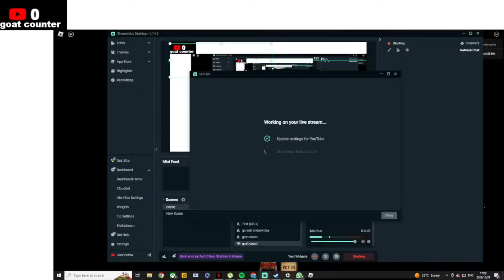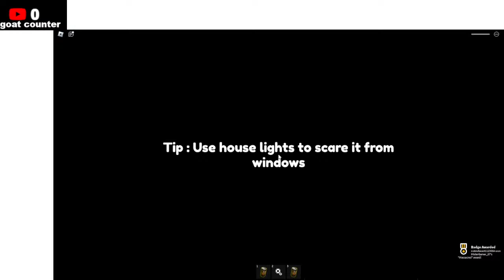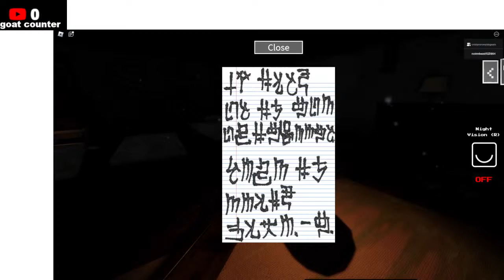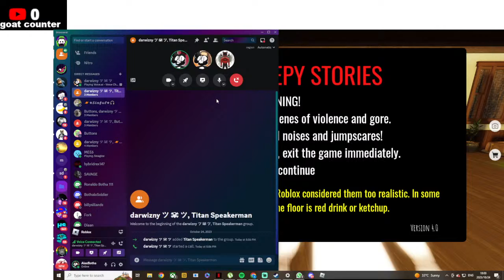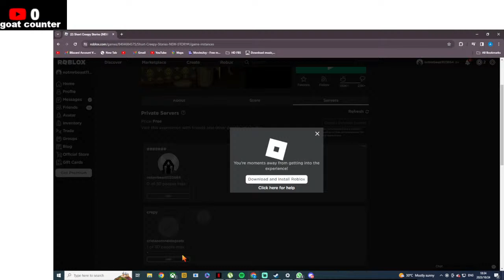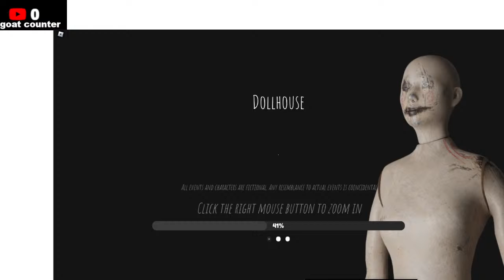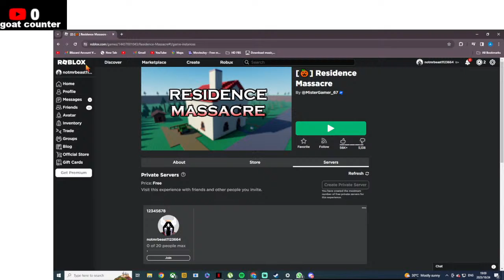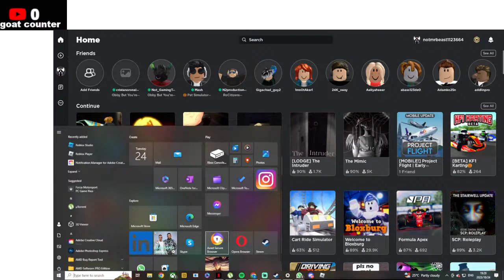first gtag stream with brother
kaka dodoo